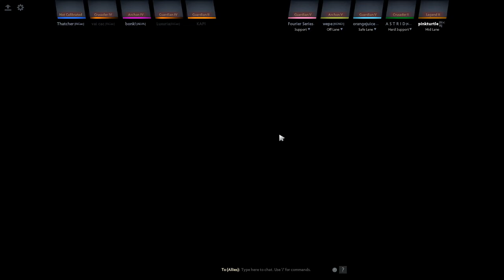Easy game, Easy Ember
Late night doto with friends